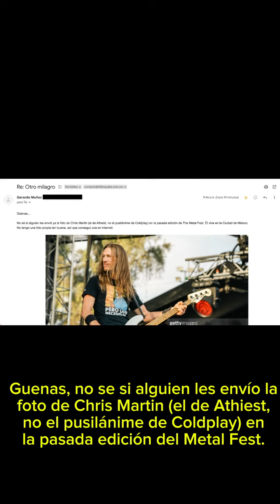HIstorias de media noche de su tío killer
Sobrinos, con ustedes otra historia de media noche de su tío killer 🌝

Reír te cambia la vida 😃